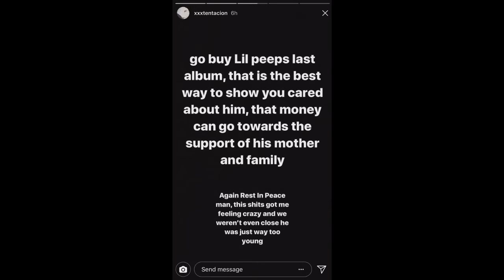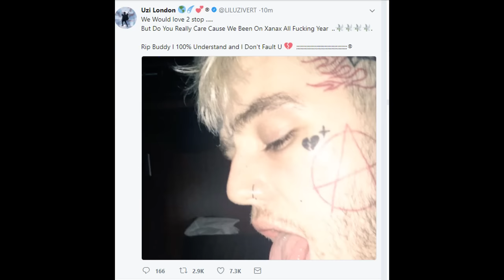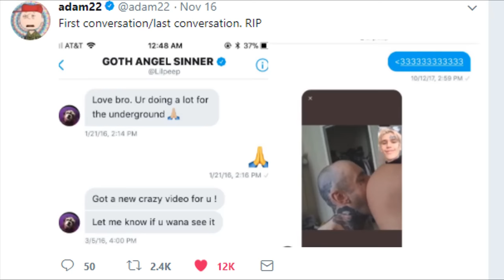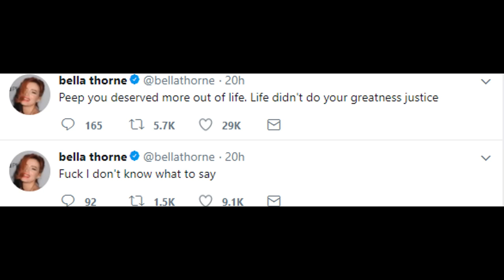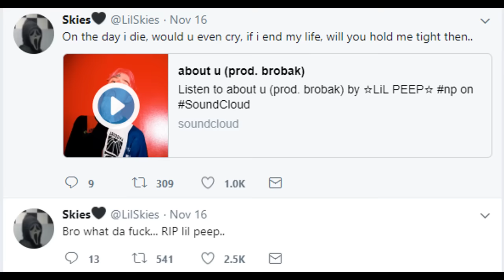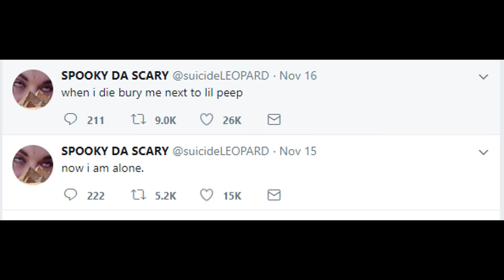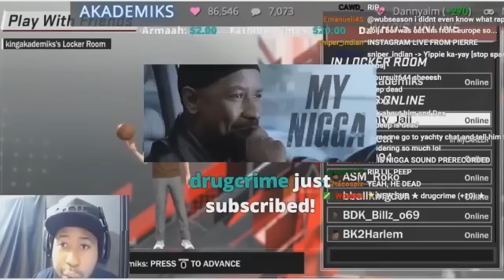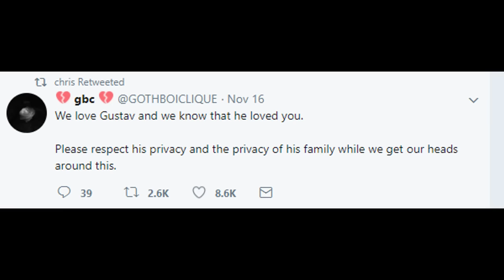Rappers React to Lil Peep's Death (XXXTENTACION, Lil Pump, Trippie Redd, Lil Tracy)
1st Instrumental - Lil peep x lil tracy - white wine 0:08 - 7:42
2nd Instrumental - Lil peep x horsehead - girls 7:43 - 14:01
3rd Instrumental - Lil peep - beamerboy 14:02 - 14:59
rock in peace peep